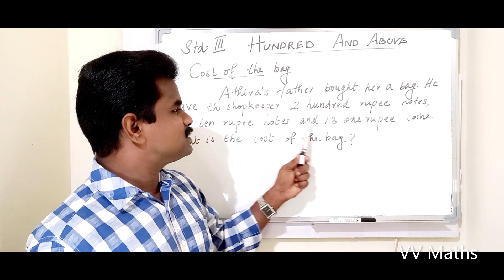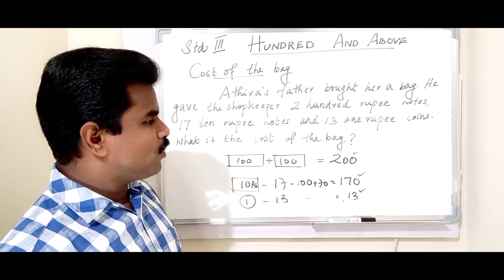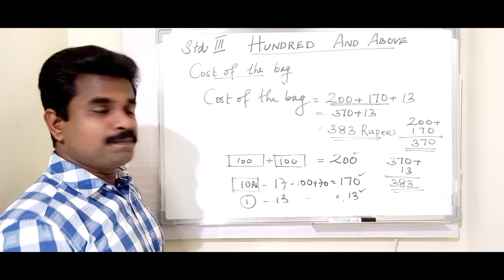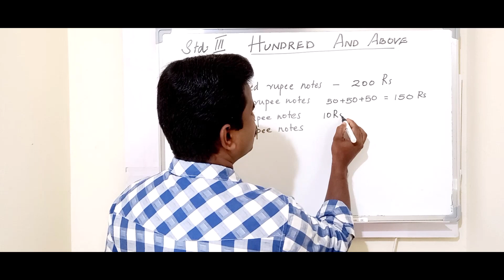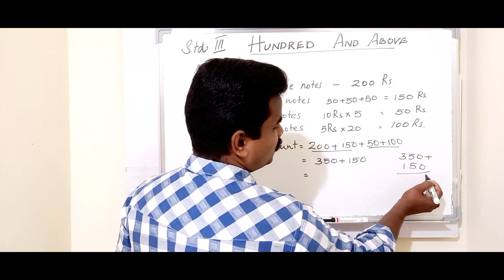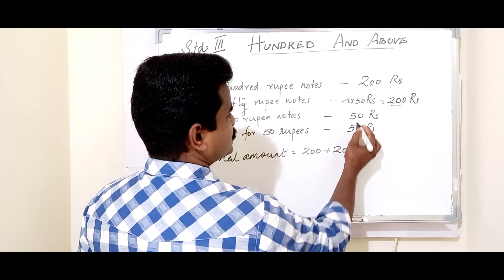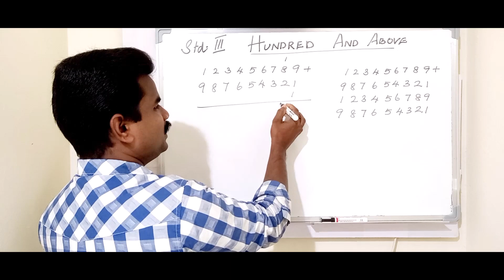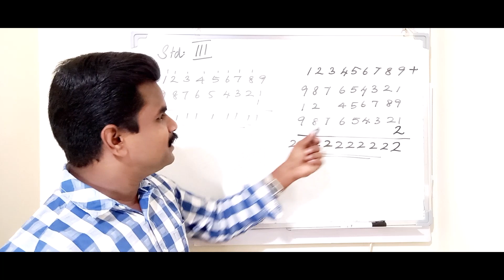Maths Std 3 [ Chapter 1 Part # 6 ] in English and Malayalam - SCERT. " HUNDRED AND ABOVE"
This video explains the basic concept of notes and coins of money. We can write an amount in different types and there are different patterns.